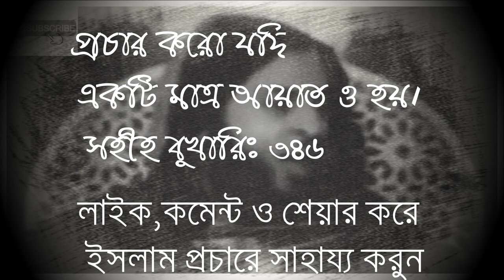তাওবার গল্প// তাওবা নিয়ে অসাধারন একটা ঘটনা (শায়খ সাঈদ আল কামালী আল মালেকী (হাফিঃ) Muhammad Zaed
শায়খ সাঈদ আল কামালী আল মালেকী েএর অসাধারন তাওবা নিয়ে বলা কাহিনি
কাহিনিটি সাবটাইটেল করা হয়েছে
কন্ঠে আছেন মোহাম্মাদ যায়েদ
এমন আরো শিক্ষানিয় ভিডিও পেতে আমাদের চ্যানেটি সাবক্রাইভ করুন
দীন প্রচারের নিয়তে ভিডিও শেয়ার করন

শায়খ আহমাদুল্লাহ,
view_moduleinsert

view_moduleinsert_charttrending_up